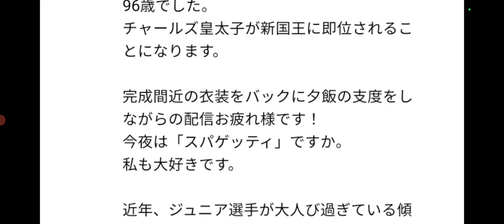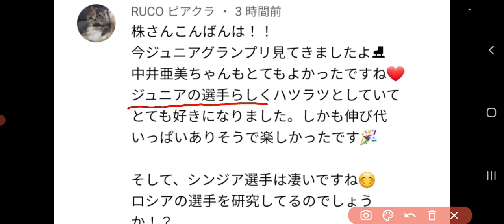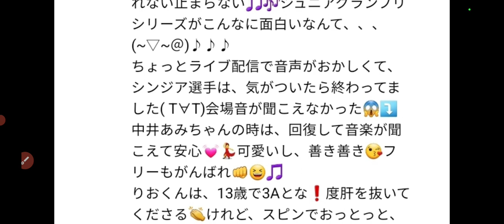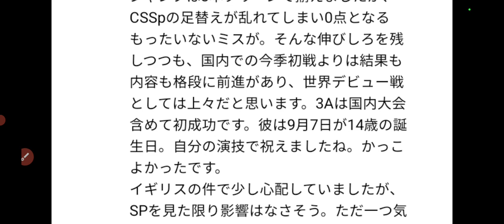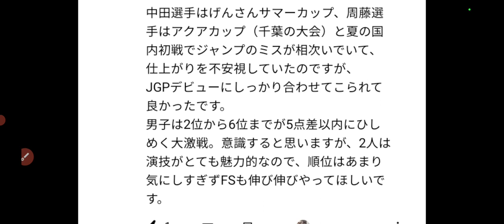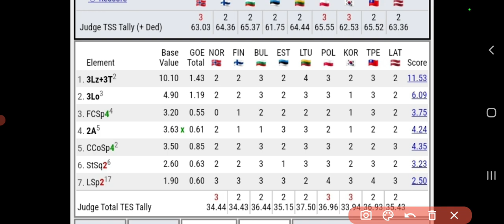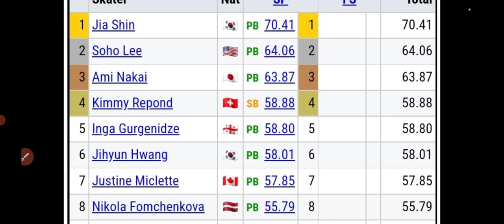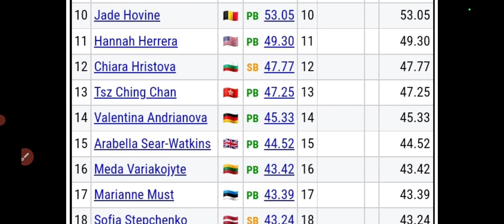まず、速報入りました‼️今回のJr.グランプリで印象に残った選手や感想などお話しますね♪